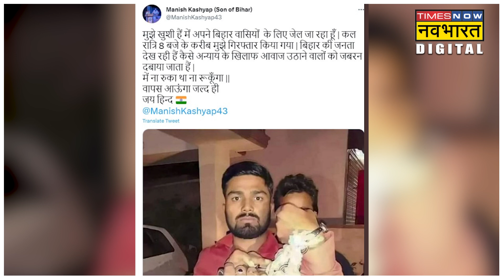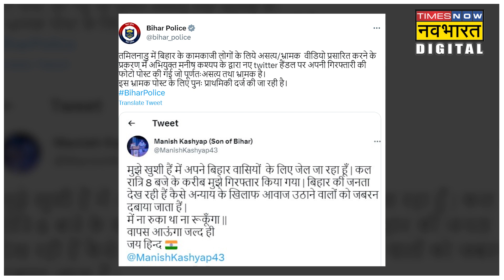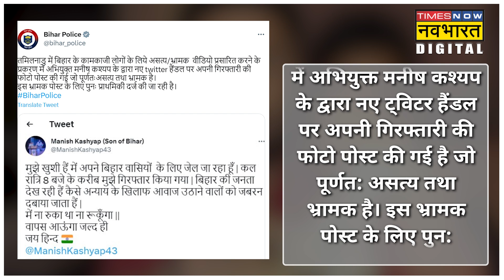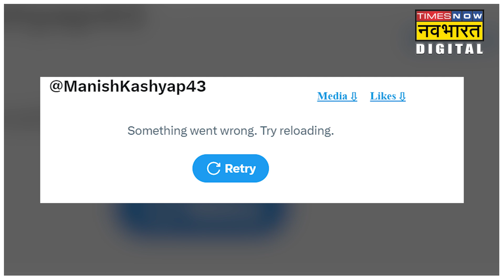Sach Tak वाले Manish Kashyap के पीछे पड़ गई है Tejashwi Yadav की Bihar Police? | Hindi News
तमिलनाडु में बिहारी मजदूरों के साथ मारपीट की  फर्जी वीडियो शेयर कर बिहार पुलिस के  निशाने पर आए  यूट्यूबर मनीष कश्यप की  मुश्किलें कम होने का नाम नहीं ले रहीं। मनीष कश्यप पर तमिलनाडु मामले में बिहार पुलिस पहले ही एफआईआर दर्ज कर चुकी है। मनीष कश्यप पर  गिरफ्तारी की तलवार लटक रही है।